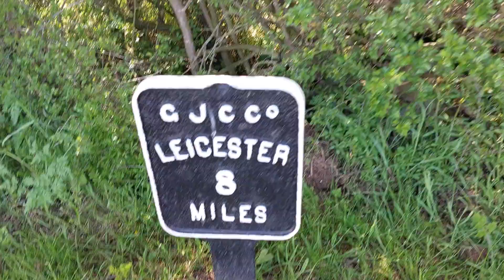walk along the grand Union canal south Wigston area may 3rd 2023 video 4